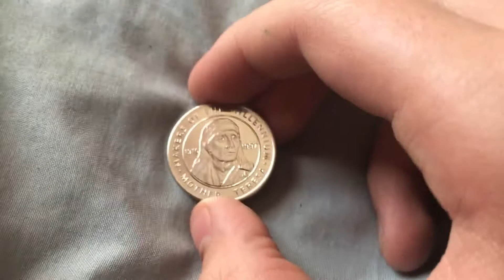Makers of the millennium Mother Theresa medal 1 of 21